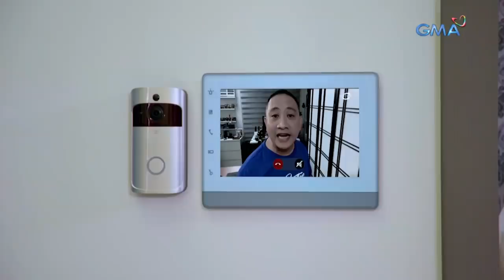Pepito Manaloto: Litong-lito na si Pepito! | YouLOL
Aired (March 20, 2021): Sa mga kasama ni Pitoy sa bahay, sino nga ba sa kanila ang nakalilitong kausap—si Baby, si Maria, o si Robert?

Watch the latest episodes of 'Pepito Manaloto' every Saturday night on GMA Network. It stars Michael V., Manilyn Reynes, Jake Vargas, Angel Satsumi, John Feir, Jessa Zaragosa, Nova Villa, Chariz Solomon, Janna Dominguez, and Ronnie Henares.